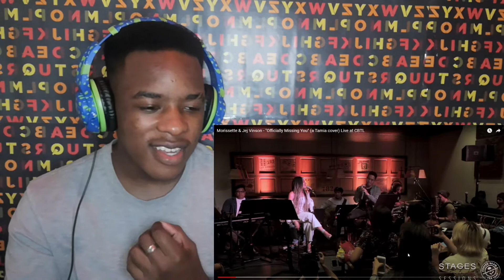Morissette & Jej Vinson - "Officially Missing You" (a Tamia cover) Live at CBTL (REACTION!!!)